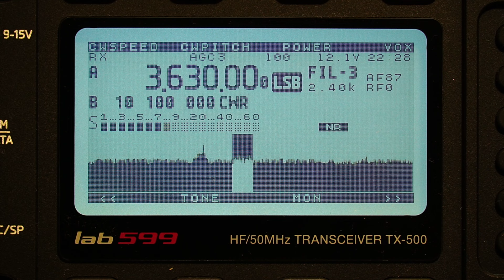Видеопротокол Круглый стол Приморского краевого радиоклуба за 03.10.2024 RA0LKG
Всем добра!

Видеозапись Круглого стола Приморского краевого радиоклуба за 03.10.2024 г. Собрание в эфире радиолюбителей Дальневосточников проводится каждую неделю в четверг в 22-00 по времени г. Владивостока на частоте 3,630 МГц в SSB (LSB).

Не пропустите видео в 3-х частях " Сплав в 114 км по реке Бикин на байдарке Хатанга-3, лето 2023 г."

Дорогие друзья, я стараюсь выпускать новые видеоролики регулярно и на разные темы, чтобы канал был полезен и интересен для широкой аудитории. Создание качественного и интересного контента требует достаточно много времени, а порой и банально затратно. Поддержать автора в его начинаниях достаточно просто: поставьте оценку под просмотренным видео роликом и оставьте комментарий. Вместе мы сможем сделать канал еще боле интересным. С удовольствием выслушаю предложения и пожелания о тематике съемок будущего контента.